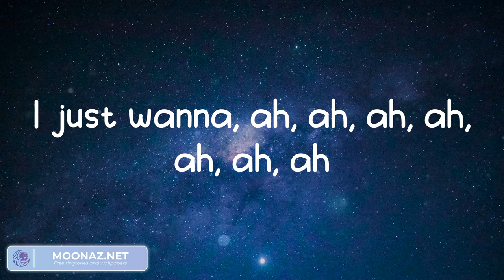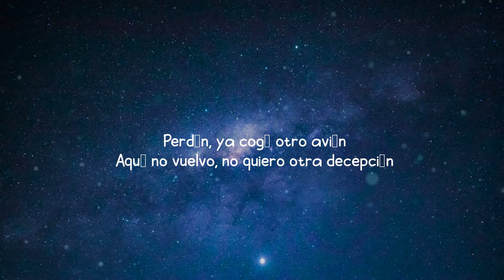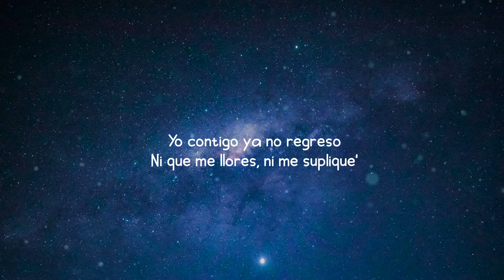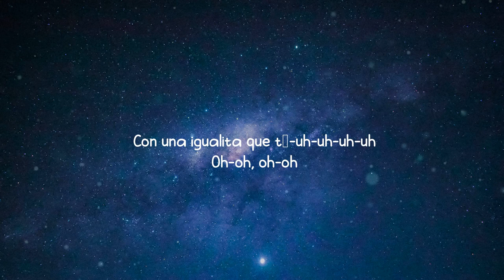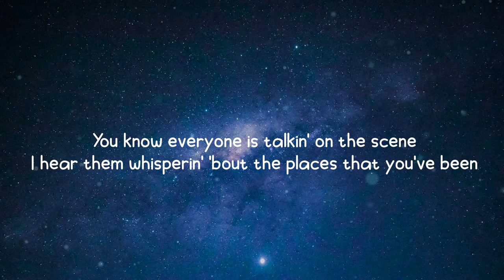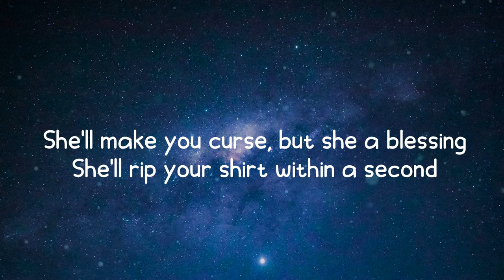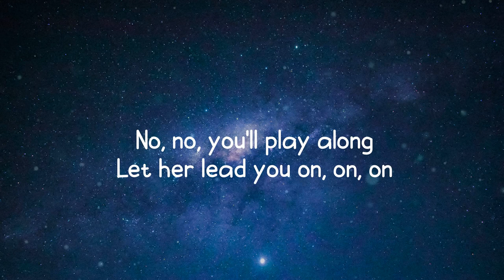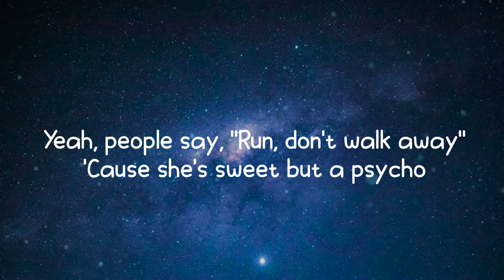Lil Uzi Vert - Just Wanna Rock (Mix) Bizarrap, Sam Smith, Ava Max,...